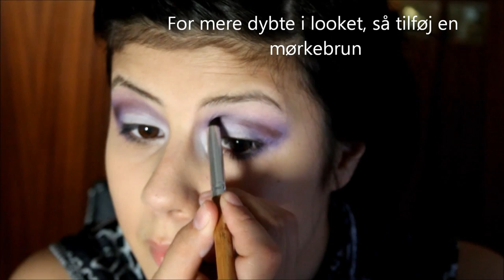Regnbue Collab // samarbejdspartnere i infoboksen!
Medlemmer:

lyseblå

Turkis

Grøn

Gul

Orange

Rød